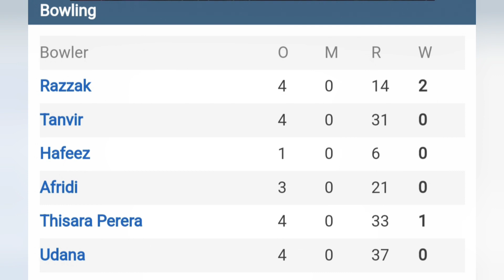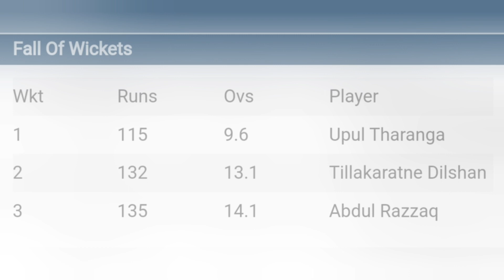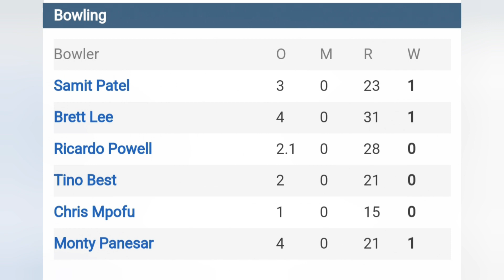Finals - Asia lions vs World Giants Highlights | legend League cricket 2023 | LLC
Finals - Asia lions v World Giants Highlights | legend League cricket 2023 | LLC

Team World Giants : Aaron Finch (c), Chris Gayle, Shane Watson, Jacques Kallis, Ross Taylor, Kevin O Brien, Morne van Wyk (wk), Tino Best, Brett Lee, Monty Panesar, Chris Mpofu, Ricardo PowellBenchLendl Simmons, Hashim Amla, Eoin Morgan, Paul Collingwood, Albie Morkel, Morne Morkel

Team India Maharajas : Gautam Gambhir (c), Robin Uthappa (wk), Murali Vijay, Suresh Raina, Mohammad Kaif, Yusuf Pathan, Stuart Binny, Irfan Pathan, Harbhajan Singh, Ashok Dinda, Pravin Tambe, Parvinder Awana, Manvinder Bisla, S Sreesanth, Praveen Kumar

Team Asia Lions : Tillakaratne Dilshan, Upul Tharanga (wk), Asghar Afghan, Misbah-ul-Haq, Shahid Afridi (c), Paras Khadka, Thisara Perera, Abdul Razzaq, Isuru Udana, Abdur Razzak, Sohail Tanvir Dilhara Fernando, Shoaib Akhtar, Rajin Saleh, Muttiah Muralitharan

About Legends League Cricket :

Legends League Cricket is a global T20 league where retired cricketing legends come back to play competitive cricket again.

LLCT20 is the destination where you will find your favourite cricketers of the recent past back in action. Catch the excitement, drama, and intensity of cricket played by what some consider to be the golden generation of cricketers.

Experience the thrill of hearing those names on your screen again.

Legends League Cricket is committed to deliver world class cricket action for cricketing fans with an objective to revive the cherished legendary rivalries of Cricket back on the field. The League features legends from various countries like - India,  Sri Lanka, English, Australia, New Zealand, West Indies, South Africa, Bangladesh, Afghanistan.

I declare that all slideshow belong me. We do not mean to victimize anybody emotionally.

FAIR-USE COPYRIGHT DISCLAIMER Copyright Disclaimer Under Section 107 of the Copyright Act 1976, allowance is made for "fair use" for purposes such as criticism, commenting, news reporting, teaching, scholarship, and research.

Cricket With Sports leagues